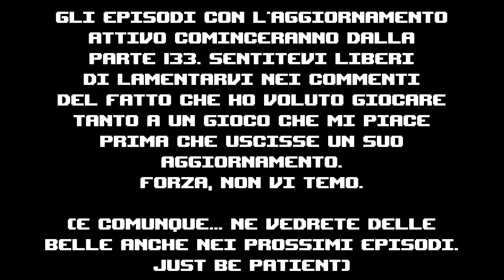Repentance v1.7.5 essere tipo: